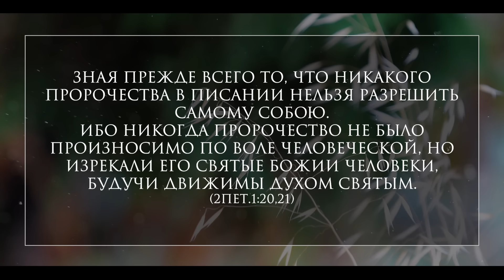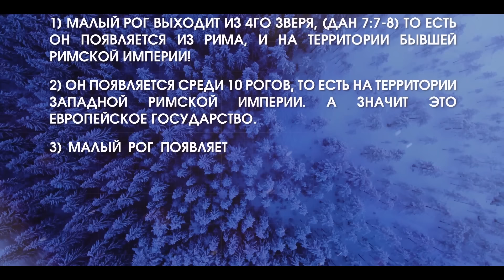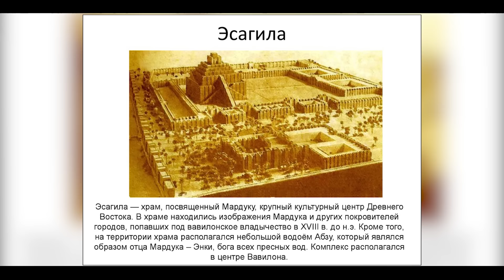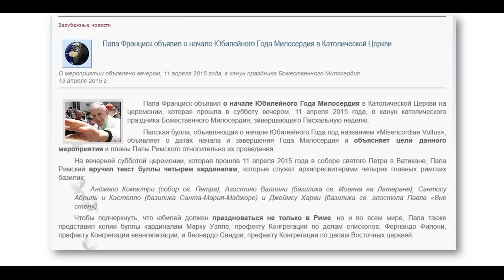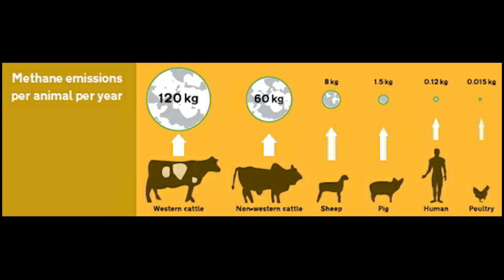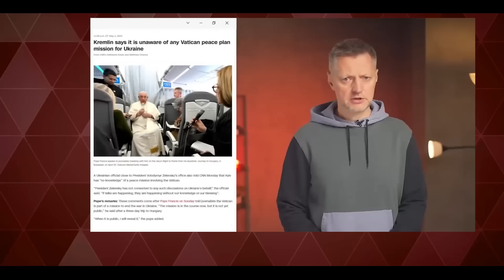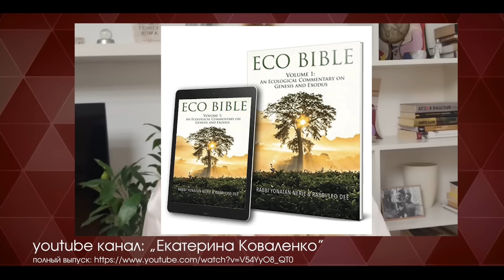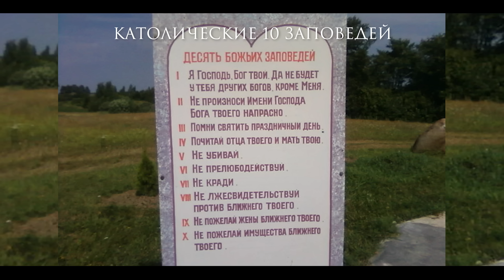Как антихрист рвется к власти, пока все отвлеклись на войну | Путь проложенный во тьме